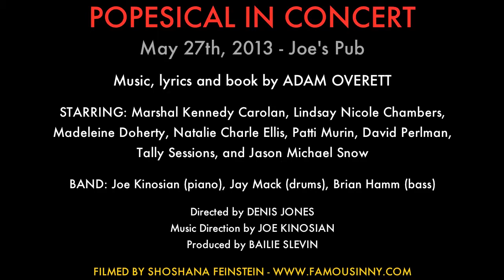POPESICAL IN CONCERT - "Lizee Bines"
POPESICAL IN CONCERT
May 27th, 2013 - Joe's Pub

Music, lyrics and book by ADAM OVERETT

STARRING: Marshal Kennedy Carolan, Lindsay Nicole Chambers, Madeleine Doherty, Natalie Charle Ellis, Patti Murin, David Perlman, Tally Sessions, and Jason Michael Snow

BAND: Joe Kinosian (piano), Jay Mack (drums), Brian Hamm (bass)

Directed by DENIS JONES
Music Direction by JOE KINOSIAN
Produced by BAILIE SLEVIN